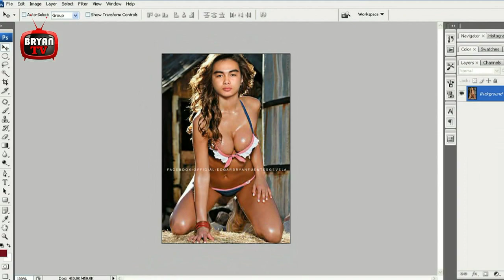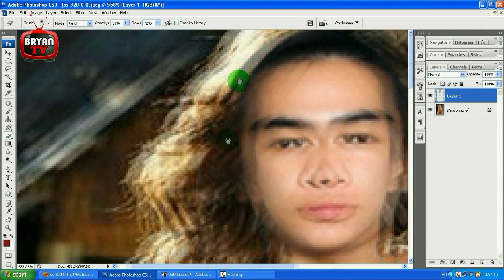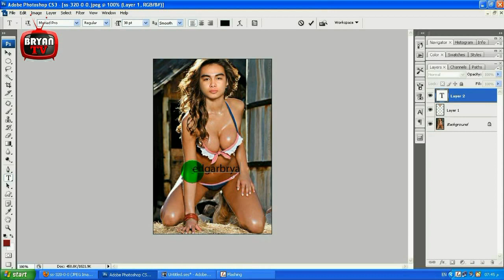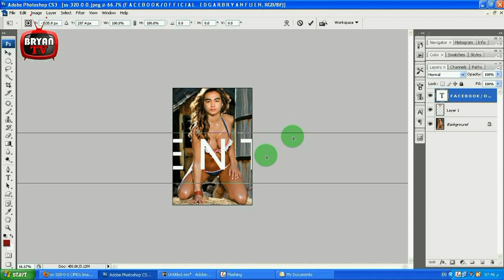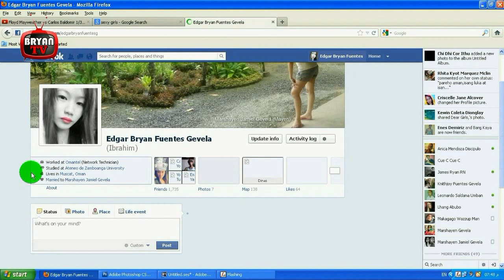ME: Turns SEXY CHICK (Photoshop Trick) -EDGAR BRYAN FUENTES GEVELA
gain, is investigated by the FBI and is punishable by up to 5 years in federal prison
and a fine of $250,000." Anybody can legally use this language,
as long as it is verbatim as quoted,
without permission, according to the FBI page where it is found